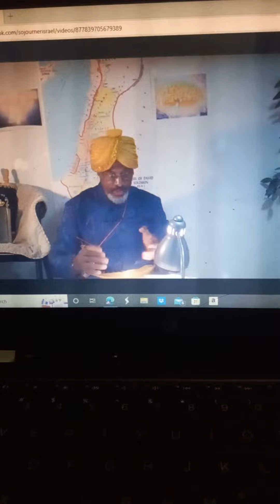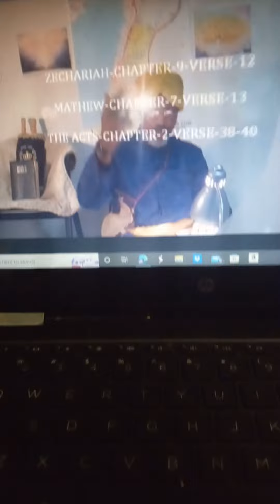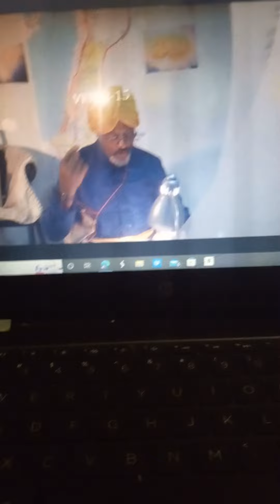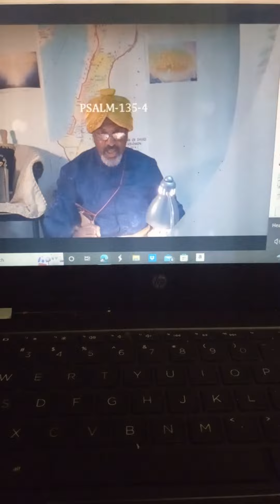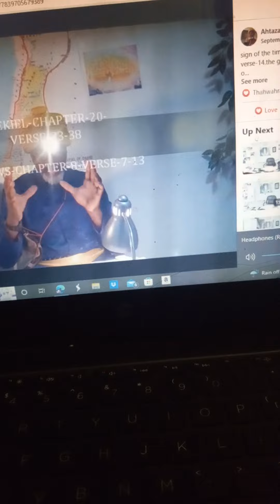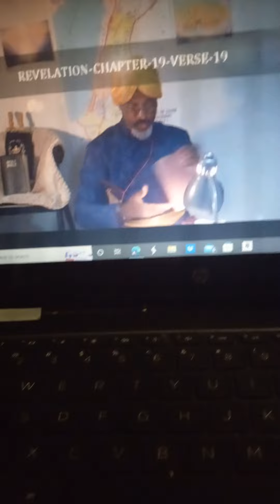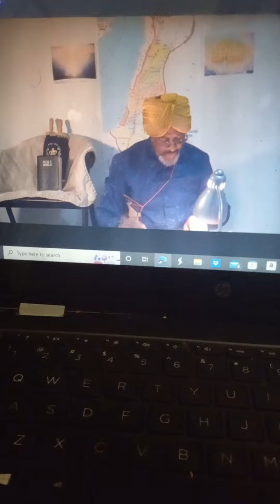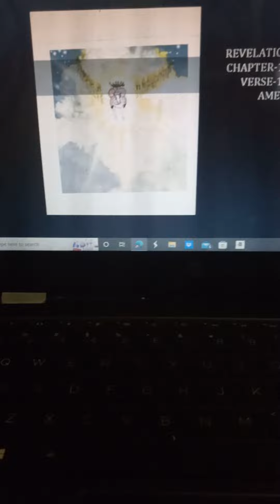Sign of the times part 2 of zepeniah chapter 1 verse 14 the great day of the Lord is near acts 3 19